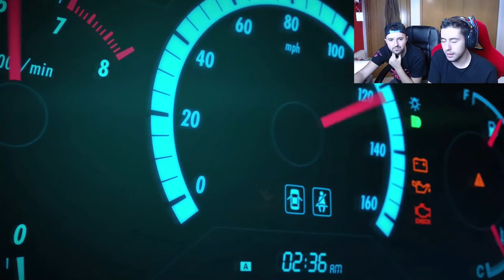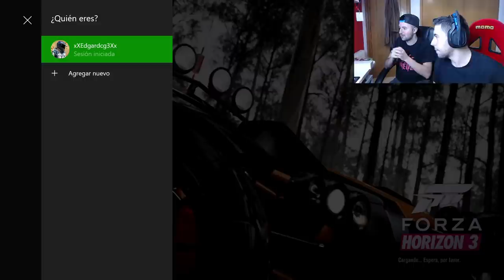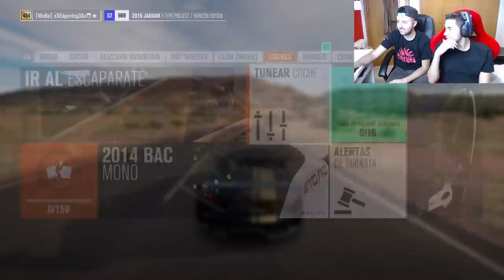Jaguar F-Type Horizon Edition! | Forza Horizon 3